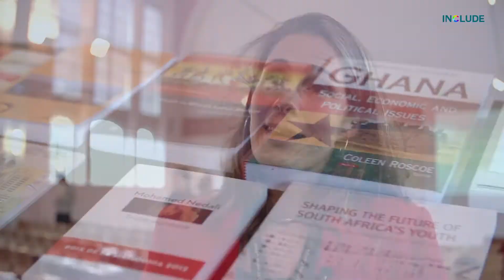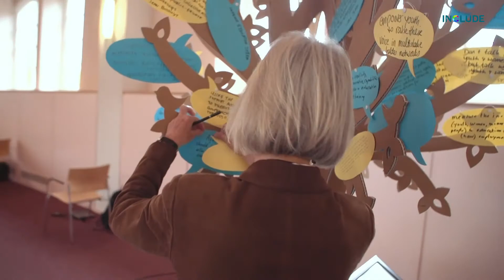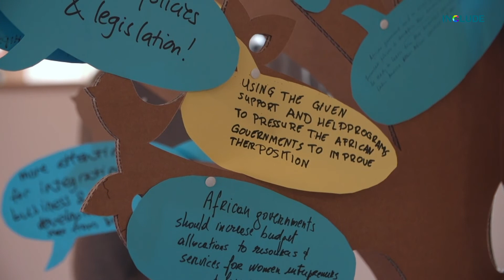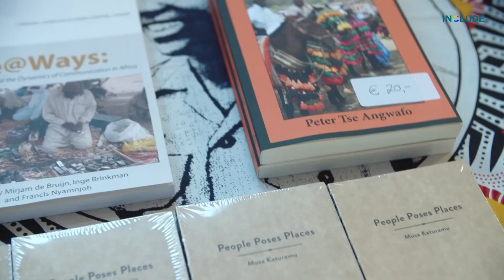INCLUDE working conference, October 2015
Impression of the INCLUDE working conference ‘What works to promote employment prospects for women and youth: policy-knowledge interactions for inclusive development in Africa’ that was held in Leiden, the Netherlands, on 15 October 2015.